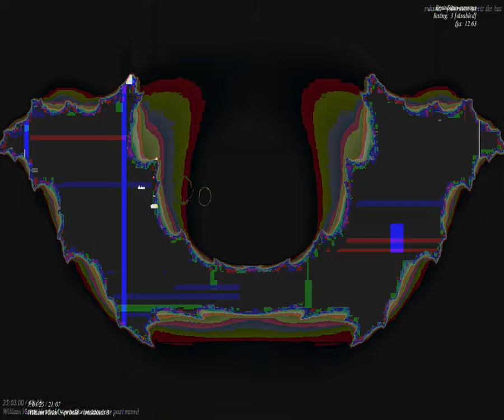[EPILEPSY WARNING] Movie 23 09 24 10h22m24s